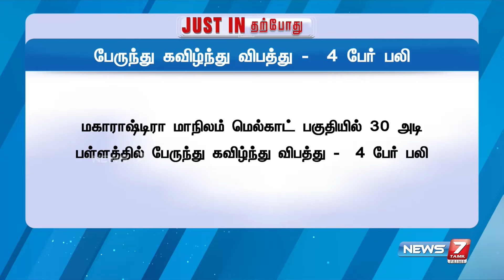மகாராஷ்டிராவில் அதிர்ச்சி.. 30 அடி பள்ளத்தில் பேருந்து கவிழ்ந்து விபத்து..! பரபரப்பு காட்சிகள்